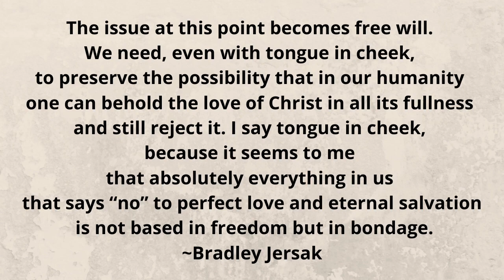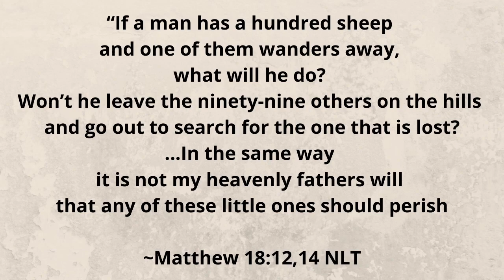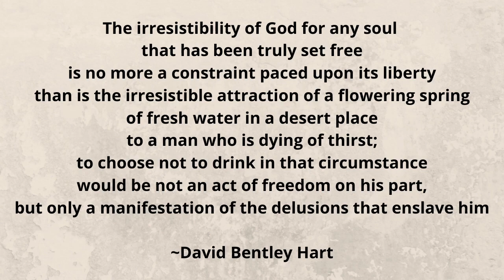Can God Violate Our Free Will To Save Us From Hell? | Christian Universalism Episode 007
In today’s video, we discuss the most commonly used argument in Evangelicalism today to support the doctrine of eternal conscious torment in hell - the free-will argument. The point of this video isn't to give conclusive answers, it's to raise questions, to present new ways of looking at things, and provide a safe place for discussing alternate ideas.

In this video, I ask four questions.

1. Do we really have free will?
2. Would God saving us from hell, actually be violating our free will?
3. Would it be inappropriate for God, to violate our free will to save us from hell?
4. Would God actually have to violate our free will to save us from hell? (similar to question 2, but slightly different.)

I would love to hear your thoughts on these four questions in the comments.

Note: Please share and discuss your thoughts, opinions, stories and questions in a KIND and RESPECTFUL manner!! The comments section is the best part of this channel - let's all help keep it that way!